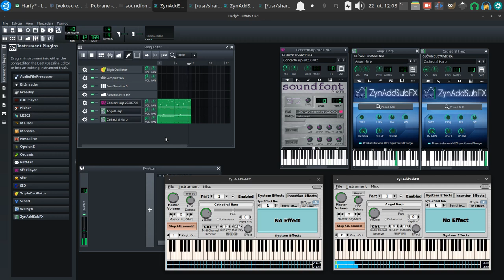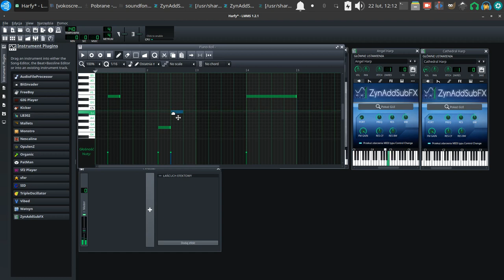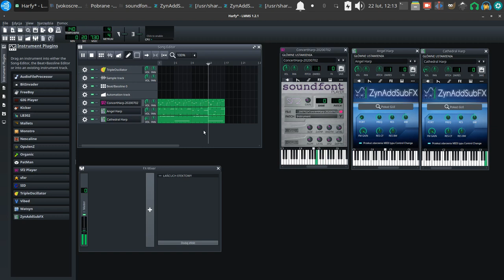LMMS - Concert, Cathedral, And Angel Harp 🎶️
UbuntuStudio LMMS SoundFont 20220222 Vlog Tao-Mola; Just getting started. 😉️ Sf2 Sound Font ConcertHarp & ZynAddSubFX. Free Sound Font.